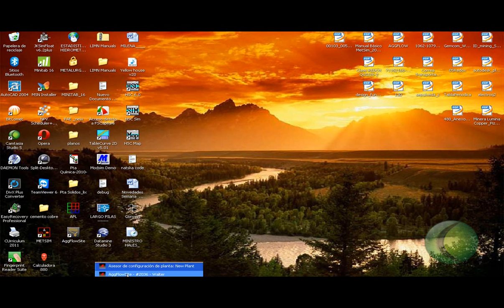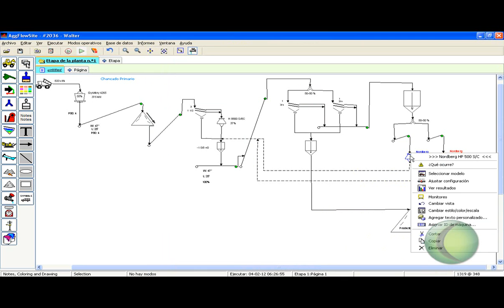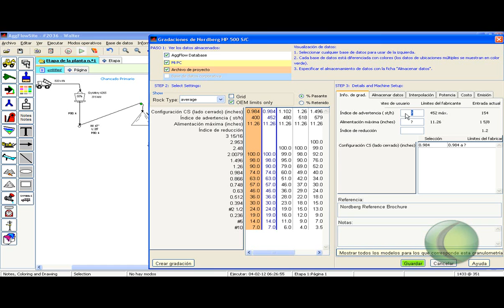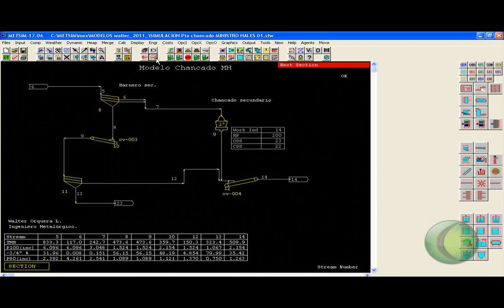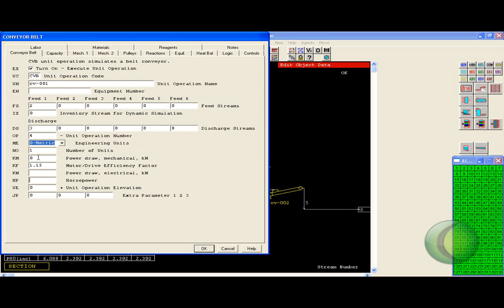SIMULACION PLANTA DE CHANCADO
COMPARACION ENTRE AGGFLOW Y METSIM